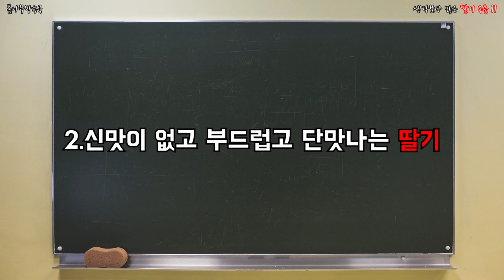생각보다 많은 딸기 종류 11